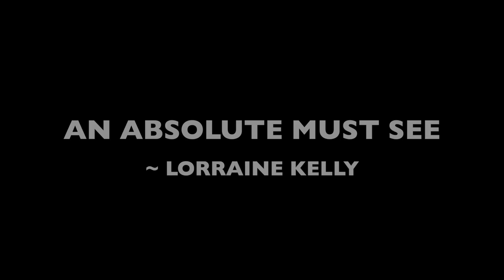MATRIARCH OFFICIAL MOVIE TRAILER - LIONSGATE GRINDSTONE